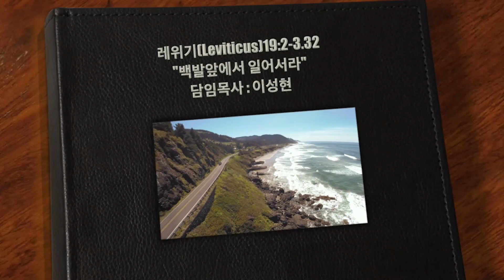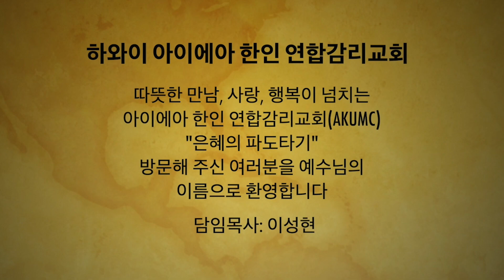은혜의 파도타기 78 AKUMC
말씀 전체 보기